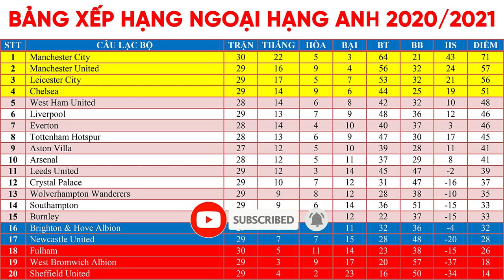Bảng xếp hạng NGOẠI HẠNG ANH mới nhất 21-3 | Newcastle NGUY TO | Man City + MU +14 điểm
Bảng xếp hạng NGOẠI HẠNG ANH (Premier League) vòng 29 mới nhất 21-3 | Newcastle NGUY TO | Man City + MU +14 điểm.